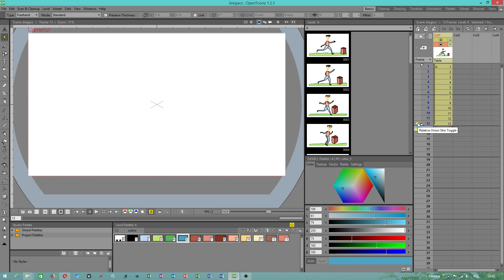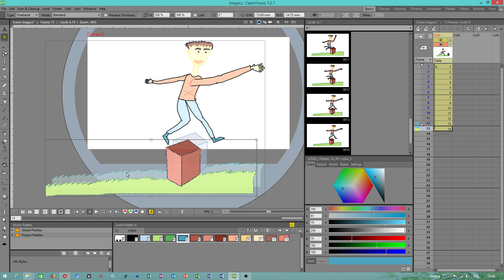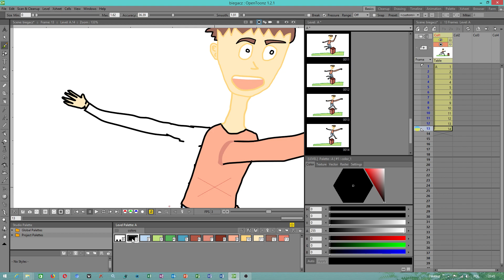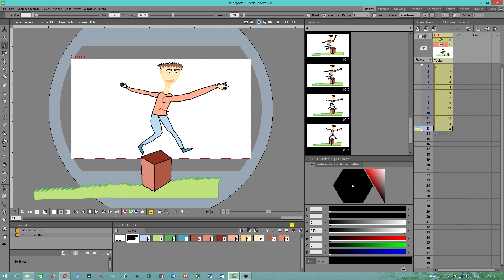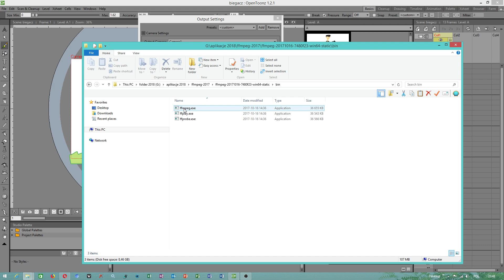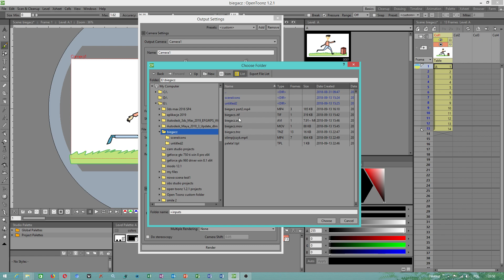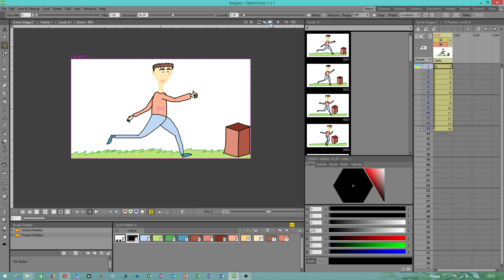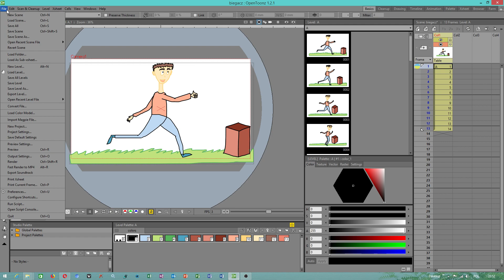OpenToonz 1.2.1 - Paste,Insert - tutorial PL